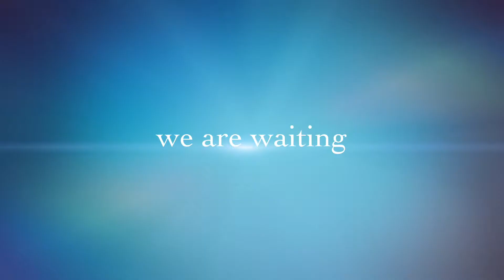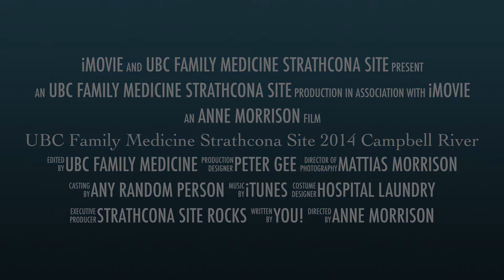Strathcona Family Practice Residency 2014 Campbell River